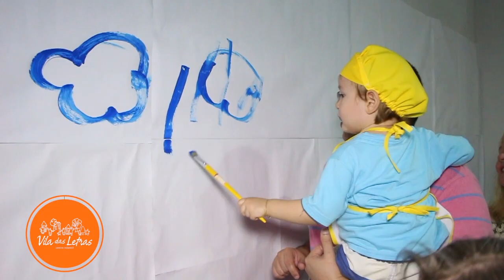Vila das Artes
A arte ajuda as crianças no desenvolvimento motoro e emocional, por isso a Vila das Letras realiza anualmente o Vila das Artes.
Nesse projeto, as crianças trabalham com vários tipos de artes manuais e realizam trabalhos que deixam os pais orgulhosos.